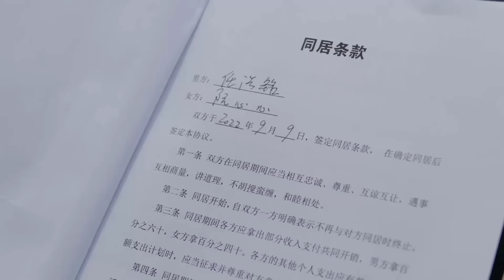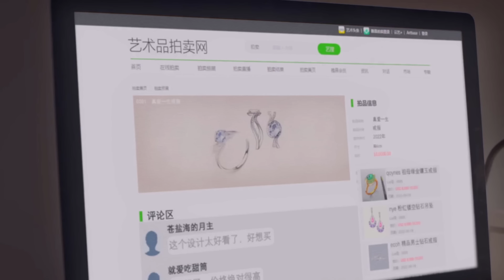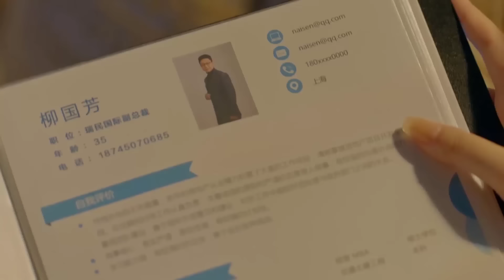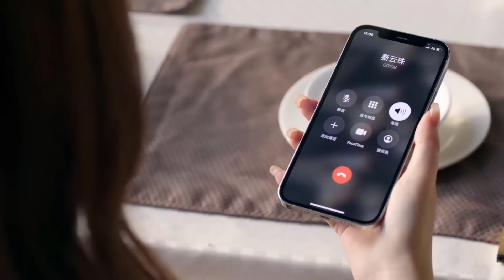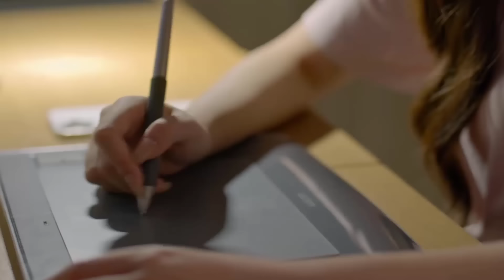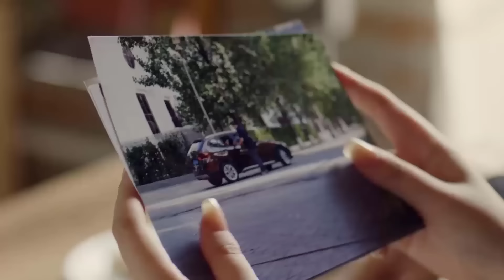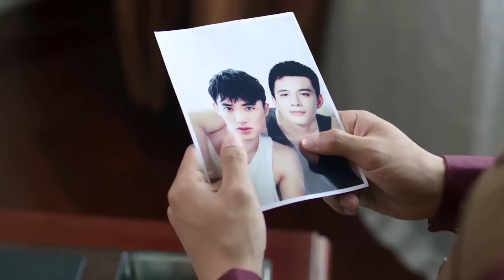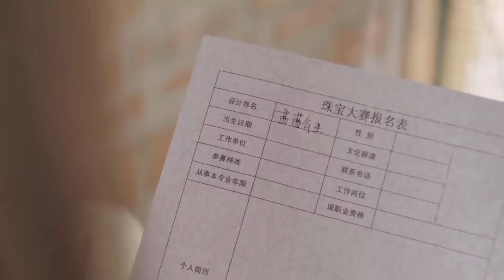تجبرها امها علي الزواج من رئيس الشركة الاعمي مقابل المال ولكن فجأة بتكتشف انو بيقدر يشوف (ملخص كامل)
اسم الدراما | Romance With Blind Master
ملخص جديد جميييل نااار يا اخوااتي شير للفيديو في كل مكان

ملخص مسلسل
ملخص مسلسلات
ملخصات مسلسلات
ملخص كوري
ملخصات كوريه
ملخصات حلوه
ملخص جديد كورى 2025
موفيز روم جديد
ملخصات حلوه
ساسو ستوري
ملخصات افلام
ملخصات افلام محمد طاهر
ملخصات كوكلي
ملخص كورى جديد 2025
ملخصات افلام كورية
كوري ملخص
ملخصات كوريه
ملخصات كوريه جديده
ملخص مسلسل كوري جديد
موفيز روم جديد
علا النجار جديد
عطيه موفيز جديد
حاكى افلام جديد
مستر افلام جديد
سيا شراره جديد
لودى ستورى جديد
نوره صبري جديد
Taly kd3ky
نورى ستورى
ملخصات كورية
كوري جديد
كوكلى جديد
كويكلي
كوكلى
ملخص كوري
ملخص مسلسل
ملخصات مسلسلات
ملخص مسلسلات
ملخص فيلم
 ملخصات افلام
ملخص فلم
ملخص الافلام
تلخيص افلام
مراجعة فيلم
ملخص أفلام
 افلام ملخصة
ملخص جديد كورى
ملخص كوري
كوري ملخص
 ملخص افلام كورية
مسلسل كوري
مسلسلات كورية
 افلام كورية
 فيلم كورى
ملخصات مسلسلات كورية
ملخص كوري
ملخصات كورية
ملخص مسلسل كوري
ملخص مسلسل
ملخص كوري
ملخصات حلوة
ملخصات حلوه
movies room,
movies room🍿,
جديد
ملخص جديد
ملخص كامل
ملخص كامل جديد
افلام اكشن2021
افلام 2019
قصير","فيلم رعب هندي","فيلم رعب يخوف","فيلم رعب القرش","فيلم رعب","افلام رعب مترجمة","قوى فيلم رعب","فلم رعب كامل مترجم جودة عالية شاشة كاملة 2019","اقوى فيلم رعب في العالم","اقوى فيلم رعب تركي"افلام اكشن 2019,افلام 2019,فيلم 2019,فيلم اكشن 2019